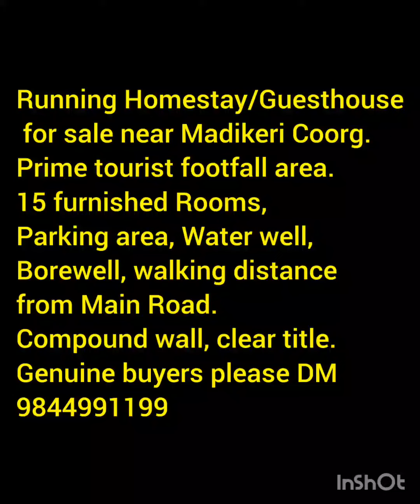Running Guest House/ Homestay for sale in Prime tourist area of Coorg.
Coorg - 15 rooms well furnished, running Guest house/ homestay for sale with all infrastructure, Borewell, Water well, electricity, Parking area, beautiful location. Heavy tourist footfall area. Walking distance from main road.

Note - Inspection charge & brokerage apply.